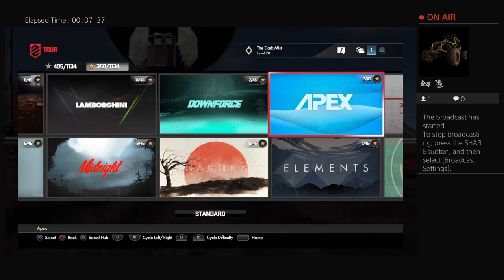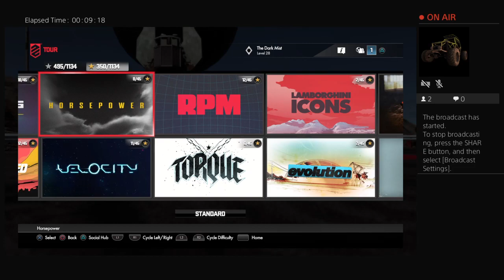Drive Club in the Wombat Typhoon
Look ma ._._I'm in a Japped out, English dune buggy